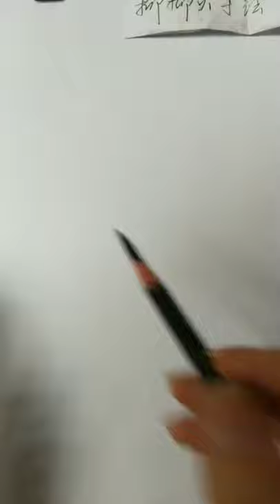How to draw face for Beginners/ EASY WAY TO DRAW A GIRL FACE 2021